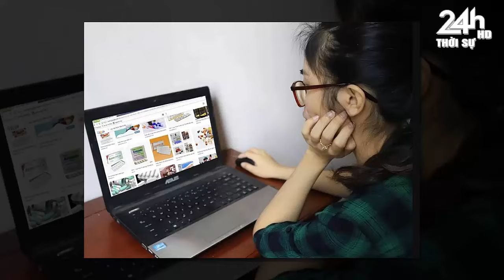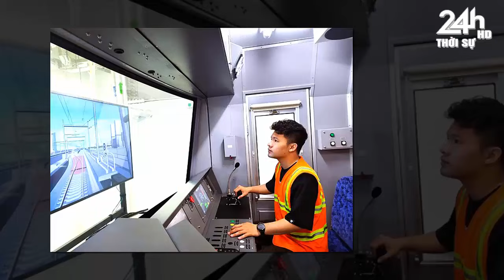Tin tức nhanh và nóng nhất ngày 08/07/2024//Tin Nóng Chính Trị Việt Nam và Thế Giới#thờisự24hhd